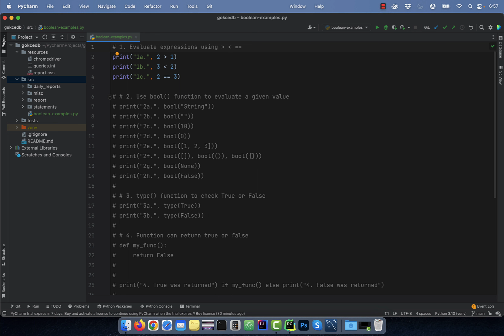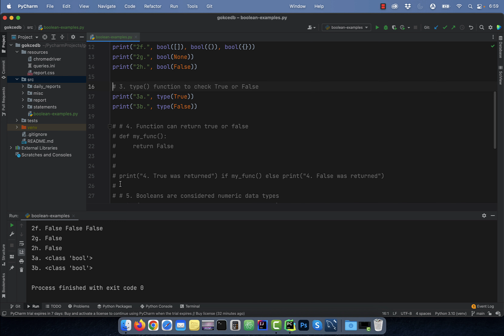Python Booleans: 7 Ways To Use (2 Min) | Boolean Operators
In this tutorial, you'll learn how to use Boolean values, operators in Python.

Video Transcript:
Hi guys, this is Abhi from Gokcedb. In this video, you're going to learn seven ways to use booleans in Python. Number one, you can evaluate expressions using greater than less than, and equal to equal to operators.

Here I'm checking whether 2 is greater than 1, 3 is less than 2 and 2 is equal equal to 3. Number two, you can also use the bool function to evaluate a given value. Any string or numerical value will be considered true whereas an empty string or a 0 will be considered false similarly a list with values will be considered true.

However, an empty list will be considered false. Note, the none keyword is also considered false. Number three, you can use the type function to check whether true or false belongs to the bull class or not.

Number four a function can return true or false. Here is my function evaluates to true then I'm printing true else I'm printing false. Number five, booleans are considered numeric data types.

Here, I'm checking if true is equal equal to one, false is equal equal to zero and I'm also adding true plus true. Number six, the not operator returns the opposite boolean value so not of false will return true, and not of true will return false. Last but not the least number seven. You can also use the and or operators between two boolean values.

True and false will return false whereas true or false will return true.  There you have it.

# 1. Evaluate expressions using  [removed]  [removed] ==
print("1a.", 2 [removed] 1)
print("1b.", 3  [removed] 2)
print("1c.", 2 == 3)

# 2. Use bool() function to evaluate a given value

# 3. type() function to check True or False
print("3a.", type(True))
print("3b.", type(False))

# 4. Function can return true or false
def my_func():
    return False

print("4. True was returned") if my_func() else print("4. False was returned")

# 5. Booleans are considered numeric data types
print("5.", True == 1, False == 0, True + True)

# 6. not operator returns the opposite result
print("6a.", not False)
print("6b.", not True)

# 7. and/or operators
print("7a.", True and False)
print("7b.", True or False)